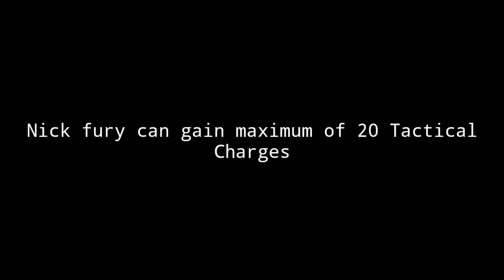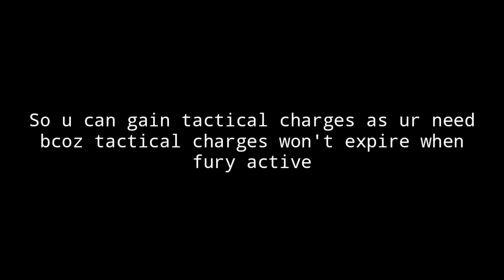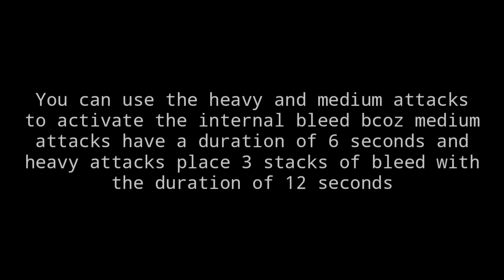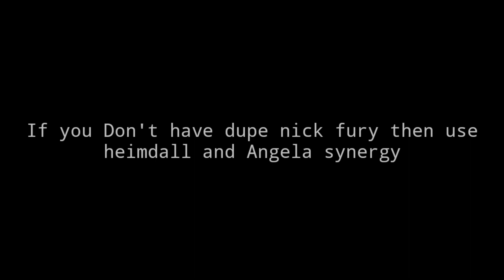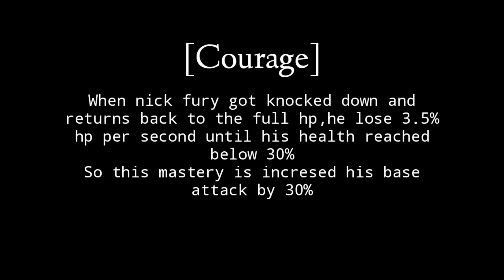How to use Nick Fury |Full Guide| Marvel Contest of Champions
Tracks-

1st-

2nd-
K-391-Everybody [NCS]
NCS Spotify NCS ➞ Twitch ➞ Spotify ➞ SoundCloud ➞ Facebook ➞ Twitter ➞ Google+ ➞ Instagram K-391 ➞ SoundCloud ➞ Facebook ➞ Twitter ➞ Instagram NCS Playlists © Check out our Usage Policy on how to use NCS music in your videos

5th-
Alan Walker-Force [NCS]

NCS: Music Without Limitations NCS Spotify NCS ➞ Twitch ➞ Spotify ➞ SoundCloud ➞ Facebook ➞ Twitter ➞ Google+ ➞ Instagram Alan Walker ➞ SoundCloud ➞ Facebook ➞ Twitter ➞ Instagram NCS Playlists 🔑 Become a SuperFan 🛍 NCS Merchandise © Check out our Usage Policy on how to use NCS music in your videos